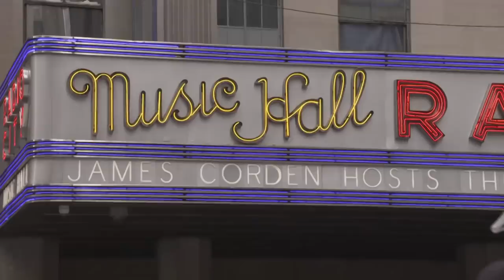James Corden's Parents Conquer the 2019 Tony Awards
Ahead of their son hosting the 2019 Tony Awards, Margaret and Malcolm Corden head to New York City for a full download on Broadway's hottest shows, and the two get in a proper vocal warm-up on the red carpet before James takes the big stage.